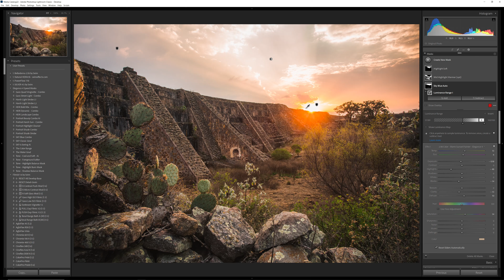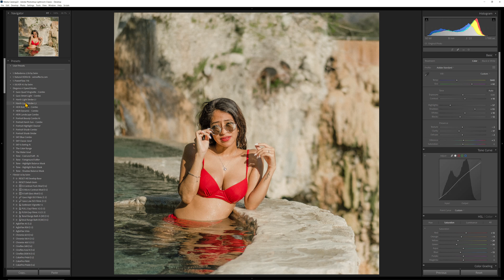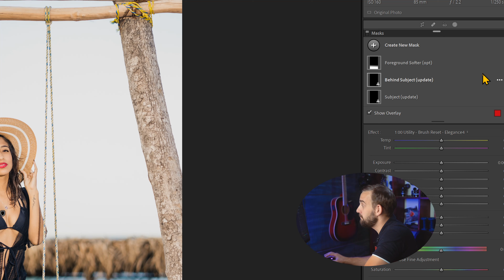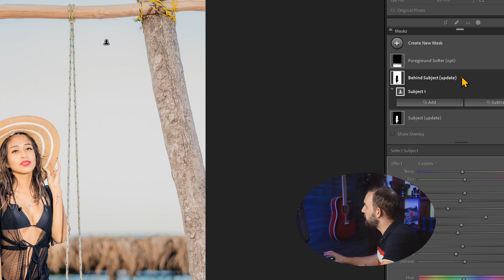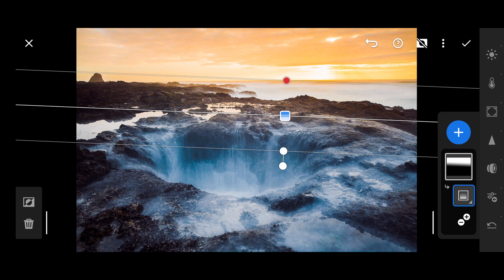Blazing fast Speed-Masking in Lightroom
When you do it right masks in Lightroom are blazing fast. I'm also including my complete mask workshop free when download my Elegance 4 pack...